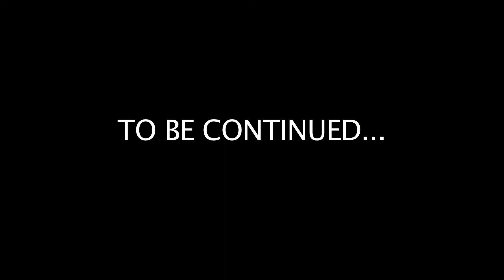The Radio Adventures of Dr. Floyd - "A Visit To The Orchard House!" - Part 3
Dr. Steve's finished hauling firewood!  Now it's time to get down to the business of stealing important historical artifacts!

Special thanks to The Orchard House!